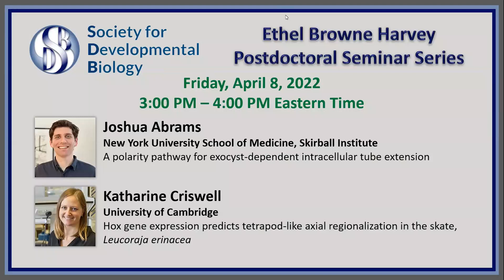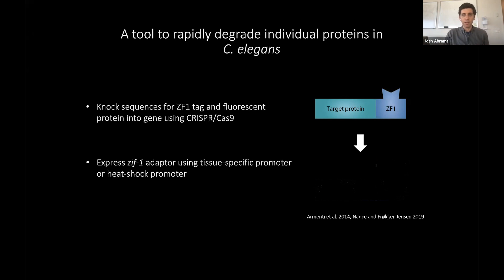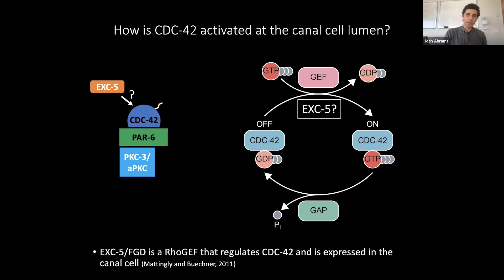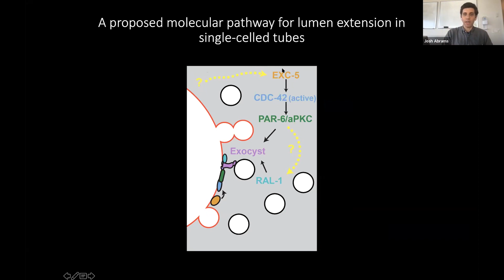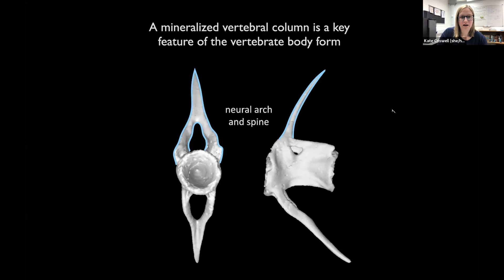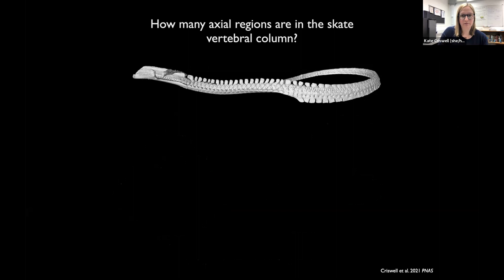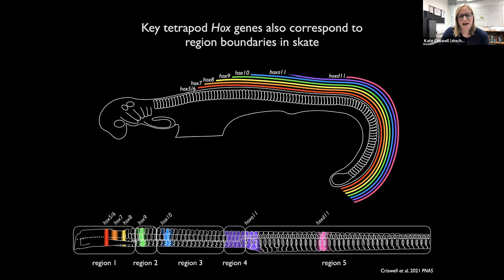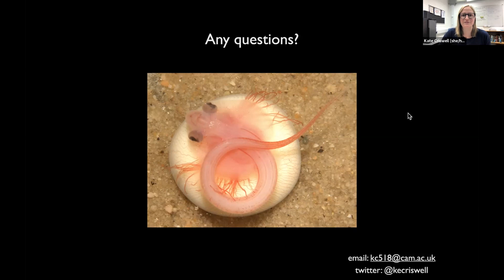SDB Ethel Browne Harvey Postdoctoral Seminar Series - Joshua Abrams and Katharine Criswell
Joshua Abrams (New York University School of Medicine, Skirball Institute) and Katharine Criswell (University of Cambridge) present at the Society for Developmental Biology Ethel Browne Harvey Postdoctoral Seminar Series on April 8, 2022. Moderators: Alice Accorsi (Stowers Institute for Medical Research) and Jiakun Chen (Vollum Institute, Oregon Health & Science University)

00:00 Introduction
00:56 Joshua Abrams
30:34 Katharine Criswell